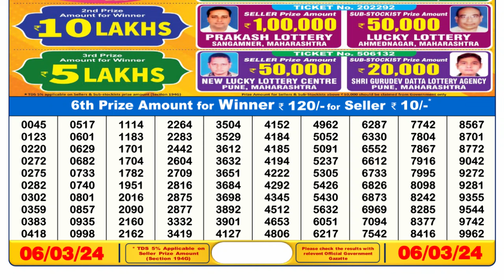🔴Dear Lottery Sambad Live 6pm today 06.03.24 Nagaland State Lottery Result